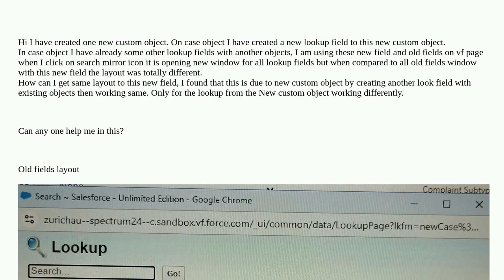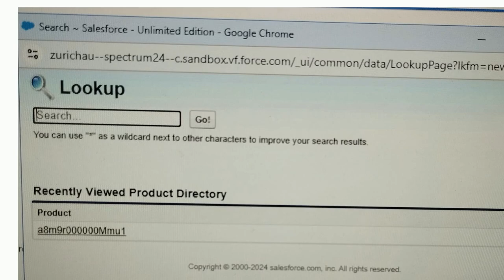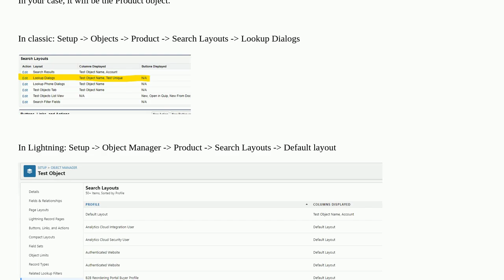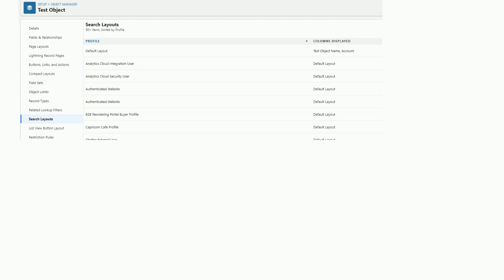Salesforce: Lookup field search layout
Lookup field search layout

A special thanks goes out to the community

  search-layout lookup-field page-layout lookup-filter lookup